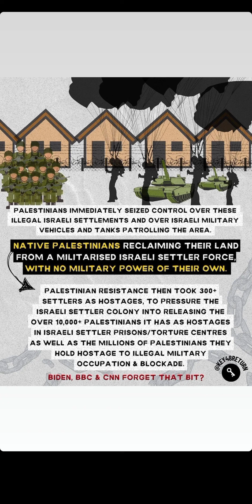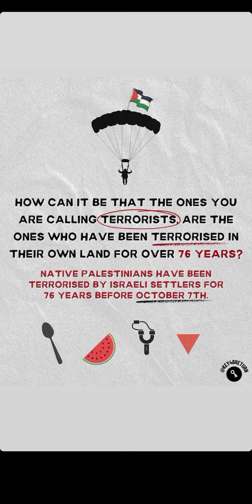Do not allow them to distort history a day longer